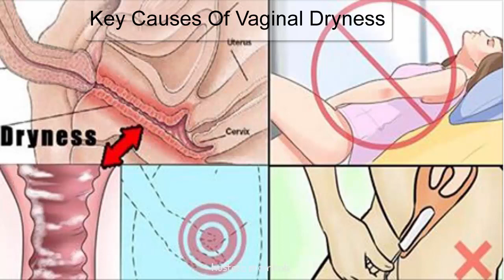Key Causes Of Vaginal Dryness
A woman’s body is created in such a way that her lady parts tend to remain lubricated on in its own. This process is like a self cleansing process of those zones and as you grow it becomes a part of you. But at times you may have felt that you are having dryness and it is quite an uneasy situation to deal with.

The dryness in private parts could be cause a worry to you as it also effects your physical love life too.  But you may be surprised to know that you are not the only one in this situation, there are many women who experience this. Let me roll out the reasons behind dryness and some tips to deal with it..

All information provided in this video is for educational and informational purpose only.